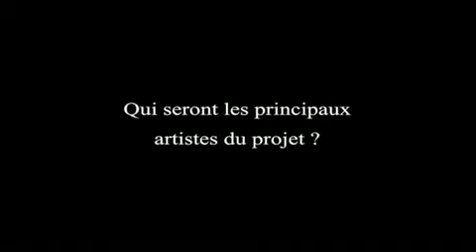Brav [Interview Table d'écoute 2]